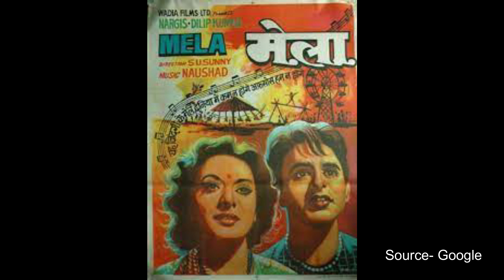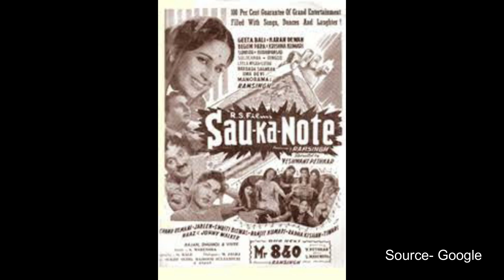Chanda Bai Biography I B&W सिनेमा के दौर की एक बेहतरीन अदाकारा I Chanda Bai Biography in Hindi I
Actress Chanda Bai's first film was Madhuri which was released in 1932 and her last film was Pakeezah in which she played a very small role. Her another film Aankh Ka Tara was released in 1932 itself.
1933 film Sulochana two films in 1934- Naagin and Gul Sanobar, two films in 1935 Vamak Azra and Anar Kali. 1942 Aankh Micholi - , 1943 Aabru Adab Arz and Sanjog, Five films in 1944 - Galli, Geet, Pehle Aap, Ratan, Suno Sunata ho, Three films in 1945 - Dhanna Bhagat, Naseeb and Parindey, Two films in 1946 - Dasi, Shama Two films in 1947 - Maha Sati Tulsi Vrinda, Renuka, Deewani Anjuman, Mela and Nai Raat in 1948 Basera, Dillagi, Janmapatri, Paras in 1949 Arzoo, Sargam, Meena Bazar in 1950 Two films in 1951 - Dashavatar, Badi Bahu in 1952 Tamasha Aur Rangili 1953 - Aas, Chalis Baba Aur Ek Chor, Jallianwala Bagh Ki Jyoti, 1954 Gawaiya, Hanuman Janma, Mana, Mahatma Kabir, 1955 Worked in 6 films - Shah Behram, Andher Nagari Chaupat Raj, Ekadashi, Haha Hehe Hoho (As the name suggests it was a comedy film), Sau Ka Note, Shree Ganesh Vivah, he had five films in 1957 - Asha, Dekh Kabira Roya, Jani Dushman, Johnny Walker, Maya Nagari, four in 1958 Films released - Mr. Cartoon M. A. Sahara, Sone Ki Chidiya, Taxi No. 555, 4 films in 1959 - Black Mailer, Goonj Uthi Shehnai, Nai Raahen, Pyar Ki Raahen and 5 films in 1960 - Bombay Ki Kitti, Apna Ghar, Naache Nagin Baaje Bean, Bade Ghar Ki Bahu, Alam Ara's Daughter, Do Bhai in 1961, three films in 1962 - Baaje Ghungroo, Anpadh, Zindagi Aur Hum, Bachpan in 1963, two films in 1966 Kanwari, Ajnabee 1968 film Jawari and In 1972, his film Pakeezah was released. Despite working in so many films, nothing is known about him as to when he died. There is no clue of who was in their house.

Note- इस वीडियो में दिखाई गयीं तस्वीरें और बयाँ की गयी कहानी, इंटरनेट के रिसर्च के आधार पर तैयार की गयी है।  हमारा चैनल उस सामग्री का अधिकार रखने वाले व्यक्ति और संसथान के प्रति अपना आभार व्यक्त करता है, चैनल पर दिखाई हुई सामग्री को रुचिपूर्ण तरीक़े से प्रस्तुत करने का अधिकार copyright act 1957 और section 52 'Education, Research & Criticize'  के उद्देश्य से देता हैं. हमारा यह चैनल और एंकर  उस सामग्री का अधिकार नहीं रखता।